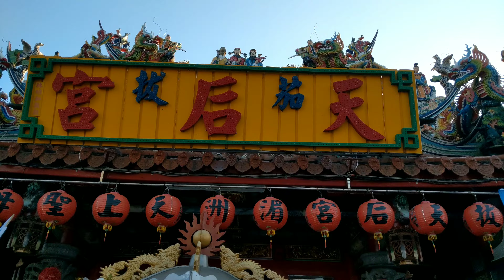4K#龍介 祈福善化區茄拔天后宮